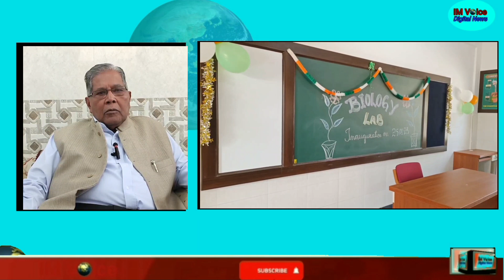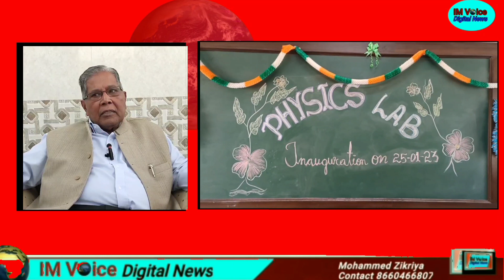Jamia Ul Uloom, Banikuppa School ka Iftetah